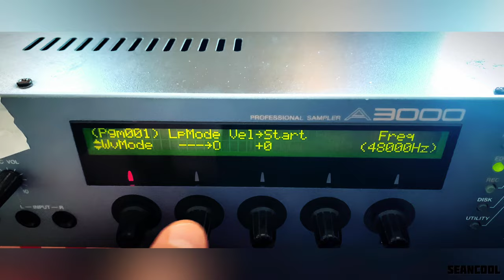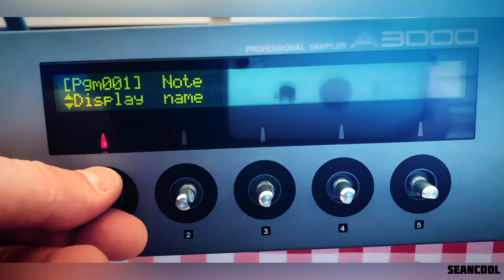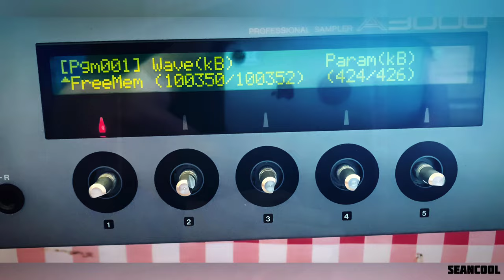Yamaha A3000 Professional Sampler - Gebraucht gekauft, reinigen und testen - Ram erweitern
Ich habe einen Yamaha A3000 Sampler ersteigert und teste diesen auf Funktion.
Das Gerät hatte bereits ein update auf V2 und 64MB Ram.
Ich habe den Speicher auf 100 MB erhöht, da ich noch Ram Module rumliegen hatte.

Sean

Seancool Music auf Youtube

- Dance
- Electro
- Rock / Pop
- Meditation
- Tutorials

Ich versuche mehr Content zu produzieren.

Der Link ist auf der Kanalübersichtsseite.